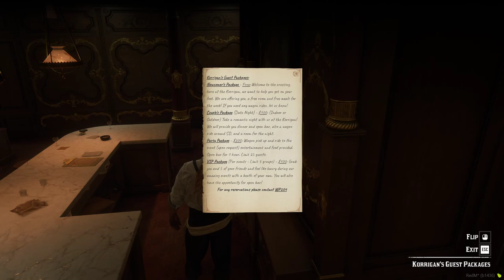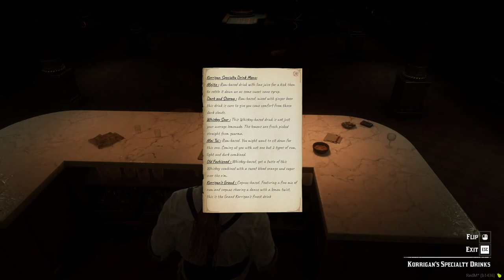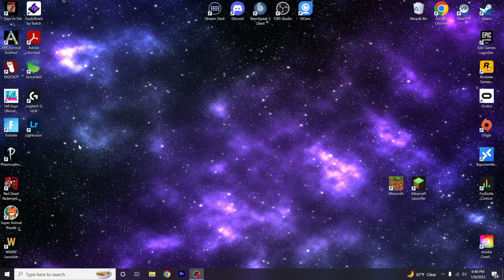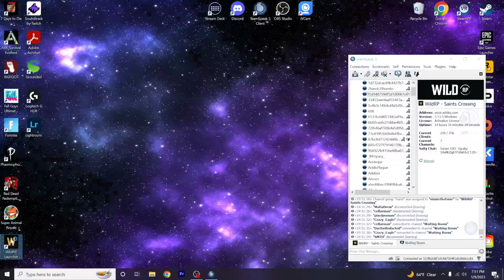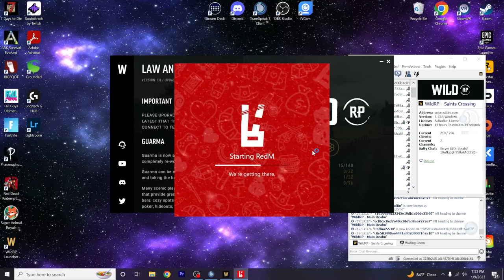Wild RP/ Ox/ Storms on The Horizon? EP 1